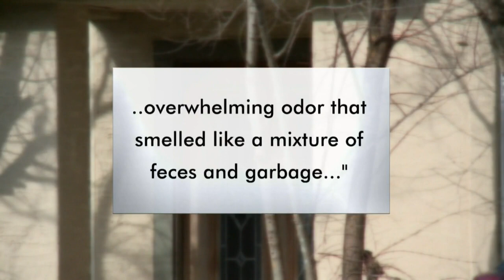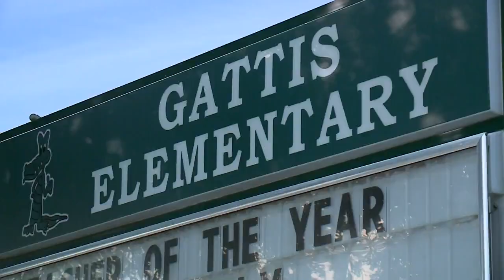Texas woman arrested after leaving children at home, visiting Myrtle Beach, reports say